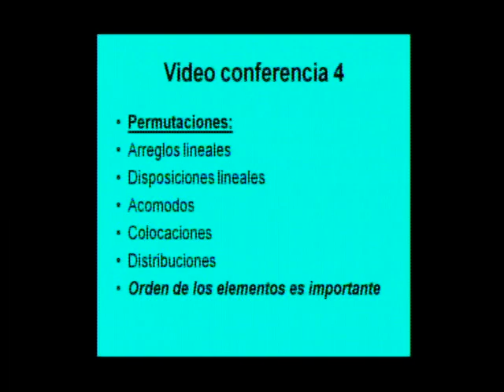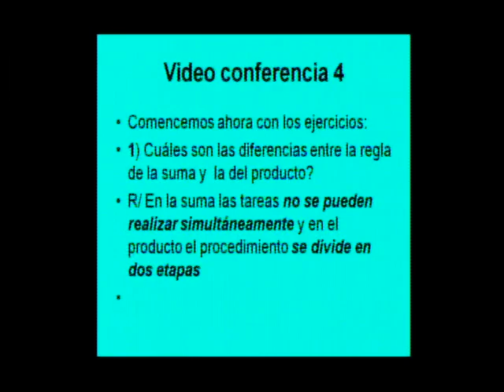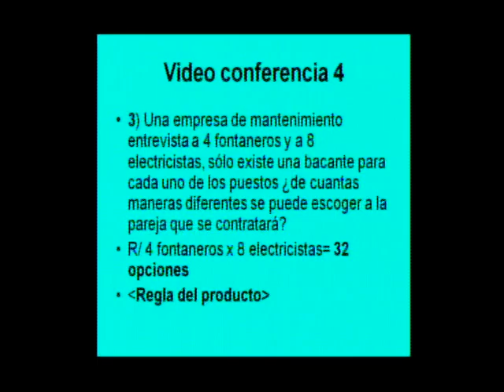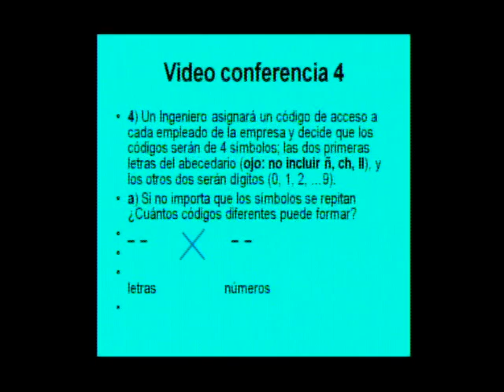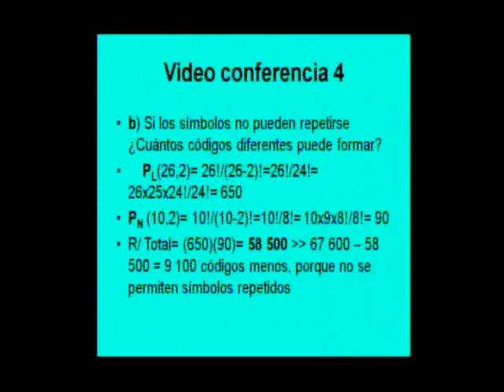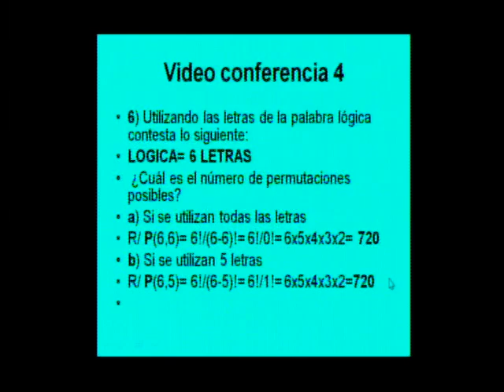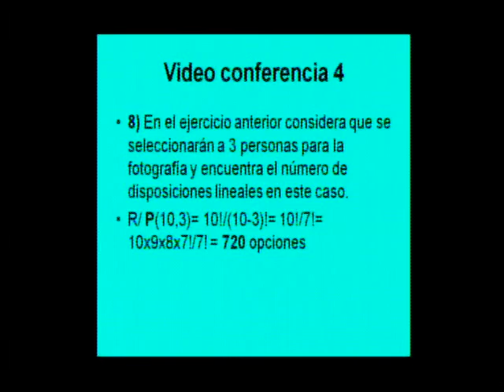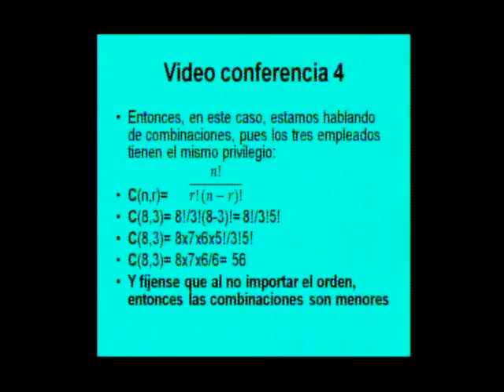LTI Ejercicios combinados de permutaciones y combinatoria 02